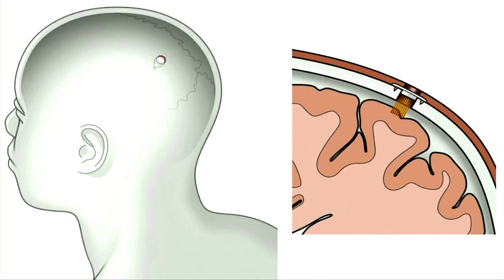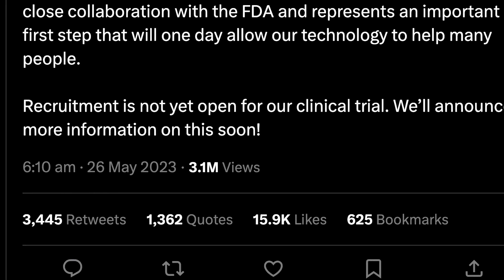Musk's Neuralink says has FDA approval for study of brain implants in humans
Elon Musk's brain-implant company Neuralink on Thursday said the U.S. Food and Drug Administration had given the green light to its first-in-human clinical trial, a critical milestone after earlier struggles to gain approval.